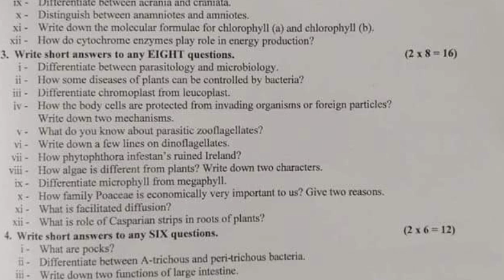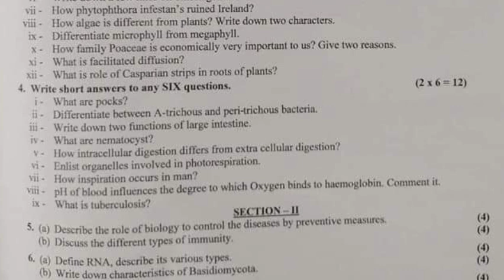1st year Biology gujranwala board (group 1) paper 2023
11th class biology Gujranwala board group 1 mcqs  paper 2023
1st year bio Gujranwala board solved mcq
Bise Lahore class 11 biology group 1 subjective
Class 11 biology Gujranwala group 1 mcq
11th class biology group 1 paper 2023
1st year bio group 1 mcq
11th class biology Gujranwala mcq
class 11 biology Gujranwala board 1st time  paper
1st year biology Gujranwala morning paper
class 11 biology grw board paper
inter part 1 Gujranwala paper 2023
1sr year Gujranwala board group 1
Bise Gujranwala biology group 1 objective
11th multan biology solved mcq
class 11 biology sahiwal board group 1 paper
class 11 biology  Sargodha board
11th class tarjama tul quran most important  guess 2023
11 class computer most important guess 2023
11th class guess paper 2023
1st year islamiyat important guess 2023
1st year math important questions 2023
1st year biology important questions 2023
1st year pairing scheme 2023